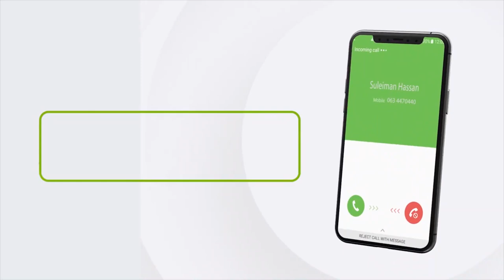Qaar kamid ah Odayaasha Beesha Kumaade oo si kulul uga hadlay nin kasoo jeeda Beesha oo lagu afd...